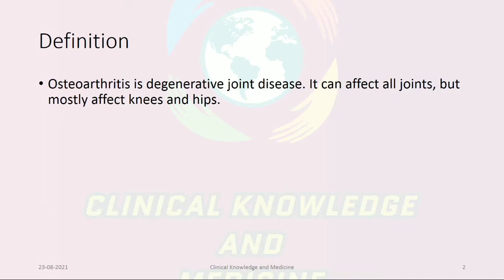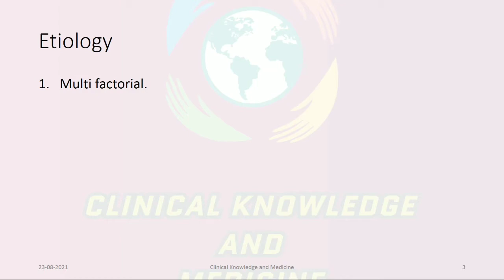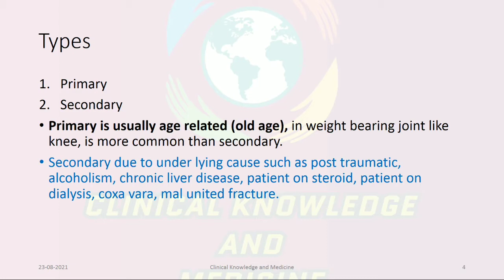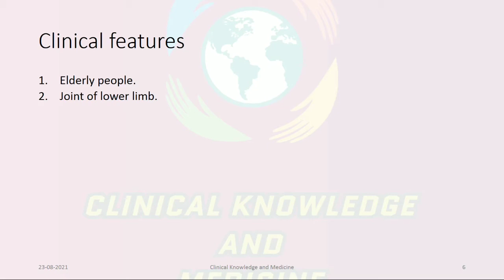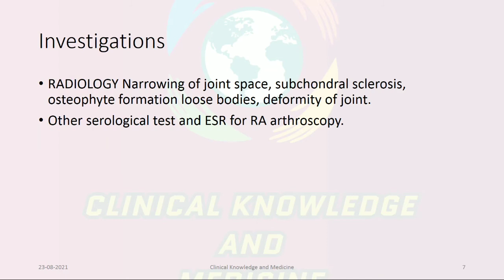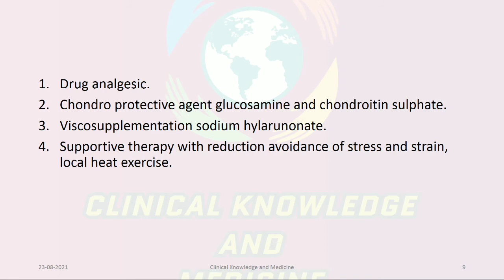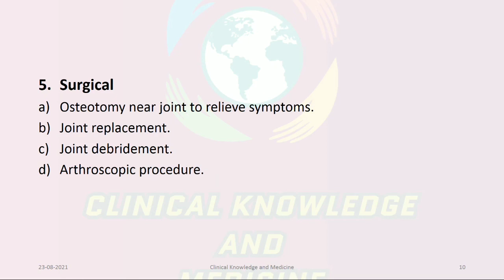Osteoarthritis -Definition, Etiology, Pathology, Sign and symptoms, Investigation and Treatment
Here you will get videos about the diseases etiology, pathogenesis, sign and symptoms, investigations and management that you need daily and for your exams.

2. Despite our best effort at accuracy we do not warrant or represent that the medical information here is true, accurate, complete, current or non-misleading. This information is not alternative to medical advice from your doctor or other professional healthcare provider.
3. If you are a medical/nursing or allied professional this information is not alternative to seeking help from peers or your seniors.
4. If you think you may be suffering from any medical condition, you should seek immediate medical attention. Do not delay seeking medical advice, disregard medical advice or discontinue medical treatment because of information in videos.
5. The information provided is for personal study only.